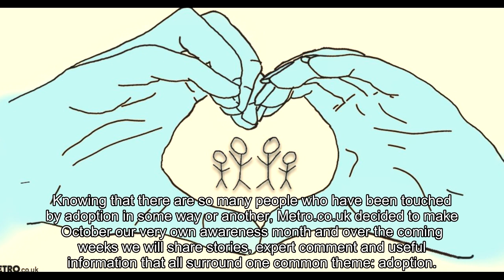Adoption Month: Why we’re talking about adoption this month